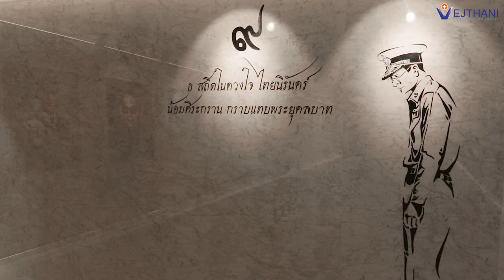พาชมนิทรรศการแห่งความทรงจำ @Vejthani Gallery | โรงพยาบาลเวชธานี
โรงพยาบาลเวชธานีร่วมน้อมรำลึกถึงพระมหากรุณาธิคุณของพระบาทสมเด็จพระบรมชนกาธิเบศร มหาภูมิพลอดุลยเดชมหาราช บรมนาถบพิตร เนื่องในวันครบรอบวันสวรรคต 13 ตุลาคม ด้วยการจัดแสดงนิทรรศการพระบรมฉายาลักษณ์ และพระบรมฉายาทิสลักษณ์ เกี่ยวกับพระราชประวัติและพระอัจฉริยะภาพในด้านต่าง ๆ รวมถึงภาพวาดฝีพระหัตถ์

ขอเชิญทุกท่านเข้าชมได้ที่ Vejthani Gallery ชั้น 3 อาคาร A (บริเวณทางเชื่อมอาคาร King of Bones ) ได้ตั้งแต่วันที่ 1 ตุลาคม 2565 ถึง 31 มกราคม 2566

หากท่านใดสนใจภาพพระบรมฉายาทิสลักษณ์ เกี่ยวกับพระราชประวัติและพระอัจฉริยะภาพในด้านต่าง ๆ รวมถึงภาพวาดฝีพระหัตถ์ สามารถเลือกชมได้ที่
เพื่อร่วมสมทบทุนเพื่อมูลนิธิช่วยเหลือการศึกษาชาวชัยนาท โดยไม่หักค่าใช้จ่าย

รายได้จากการจำหน่ายภาพ โรงพยาบาลเวชธานีจะรวบรวมและนำไปสมทบทุนเข้ามูลนิธิช่วยเหลือการศึกษาชาวชัยนาท โดยไม่หักค่าใช้จ่าย
การจัดส่งภาพจะจัดส่งในช่วงเดือนกุมภาพันธ์ 2566 (หลังจบนิทรรศการ)
หากซื้อภาพแล้วทางโรงพยาบาลเวชธานีขอสงวนสิทธิ์ในการเปลี่ยนหรือคืนในทุกกรณี
ราคาภาพดังกล่าวรวมค่าดำเนินการจัดส่งเรียบร้อยแล้ว
ทางโรงพยาบาลจะออกได้เพียงใบเสร็จรับเงินของทางโรงพยาบาลเท่านั้น และจะจัดส่งไปพร้อมกับรูปภาพ